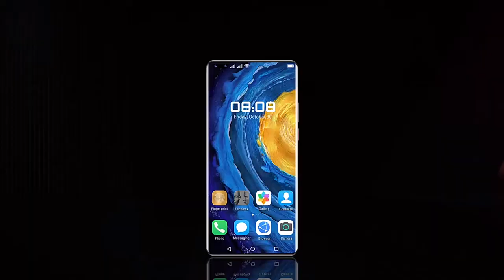2021 New Smartpone Mate40 RS Global Version Smartphonr 16G512G Android10 Unlocked 6800mAh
2021 New Smartpone Mate40 RS Global Version Smartphonr 16G512G Android10 Unlocked 6800mAh Snapdragon 888 Face ID Mobile Phone7.2

Features：

Model No.: Mate40 RS
CPU: MT6889+ Deca Core (Latest 10 Core)
SIM/TF: 2 SIM Card Slots (Nano SIM) + 1 TF Card Slots (Maximum support extension 256GB)
Screen: 7.2 Inch Left digging
screenResolution :1344*2772
Camera: Front Camera 24MP+ Rear Camera 50MP
Memory:16GB RAM+512GB ROM
System: Android 11 System
Battery: 6800mAh High Density Lithium-ion battery
Unique Back Cover: Hot Bend 3D Plating Gradient Glass Back Cover. It is art, it is also technology!
Net-Work: GSM850/900/1800/1900MHz, 3G: WCDMA850/1900/2100MHz, 4G,5GVibration:Support
Multi Media: MP3/MP4/3GP/FM Radio/Bluetooth
Multi Function: Full screen, Face recognition,Screen finger print, Dual SIM, Wifi, GPS, Gravity Sensor, Alarm ,Calendar,Calculator,Audio recorder ,Video recorder, WAP/MMS/GPR, Image viewer,E-Book,World clock
Languages: Multi-language support
Package Included:
1 x Smartphone,
1 x Charger Adapter
1x Date Cable
1 x Headphones,
1 x User Manual
1 x Phone Case
1 x Protection film